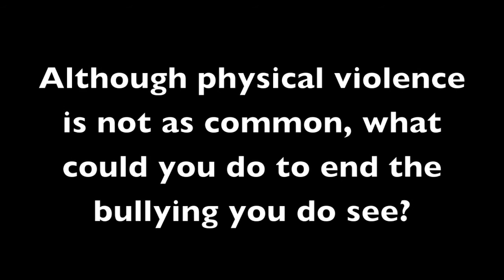Blue Ribbon Week Follow Up--The Bullying Experiment